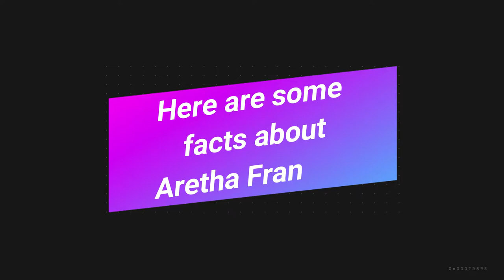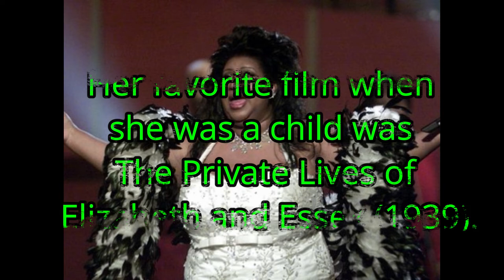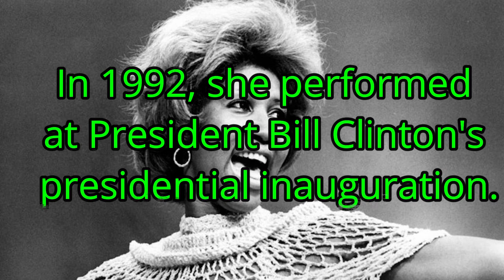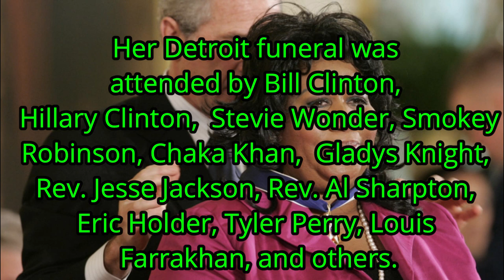Life and times of Aretha Franklink - Queen of Soul || Images || Facts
Some facts about Aretha Franklink, the Queen of Soul and one of the greatest singers ever.